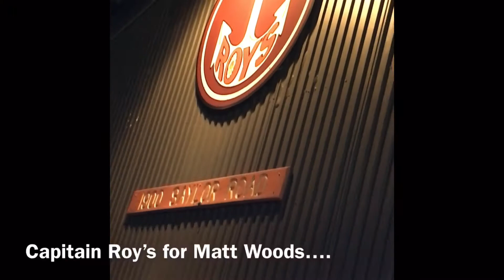Matt Woods | Riverbend Sunday Service #46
We go to Captain Roy’s for Matt Woods then the Faculty Lounge at Woolys and finally ElectroBeast at the Greenwood